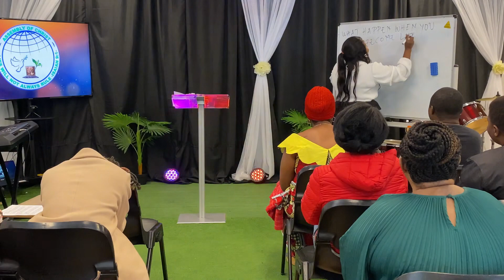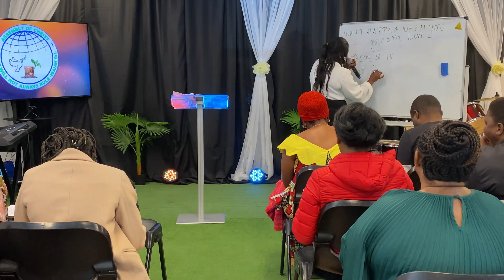WHAT HAPPEN WHEN YOU ARE LOVE?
The Lord says, “A sound is heard in Ramah, the sound of bitter weeping. Rachel is crying for her children; they are gone, and she refuses to be comforted.
Jeremiah 31:15 GNT

When Herod realized that the visitors from the East had tricked him, he was furious. He gave orders to kill all the boys in Bethlehem and its neighborhood who were two years old and younger—this was done in accordance with what he had learned from the visitors about the time when the star had appeared. In this way what the prophet Jeremiah had said came true: “A sound is heard in Ramah, the sound of bitter weeping. Rachel is crying for her children; she refuses to be comforted, for they are dead.”
Matthew 2:16‭-‬18